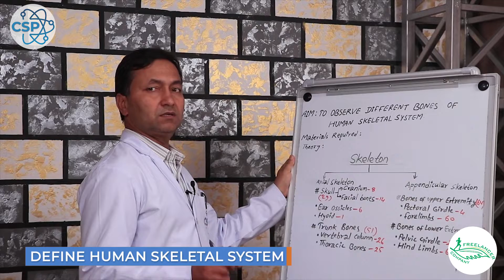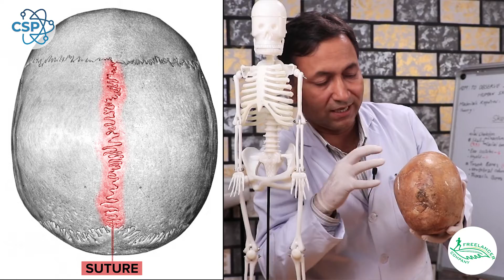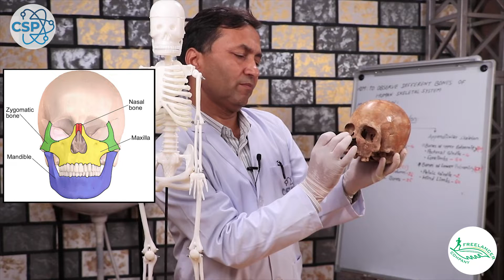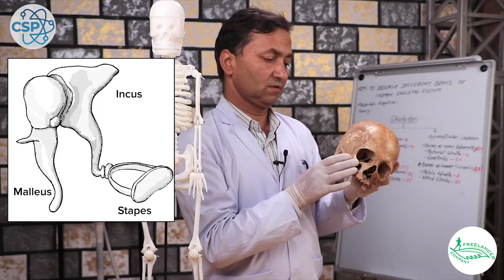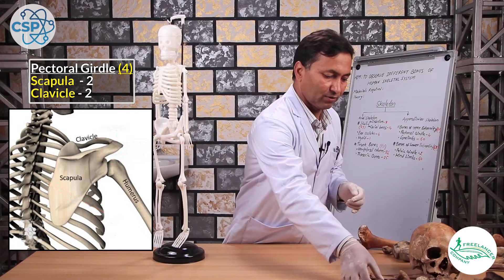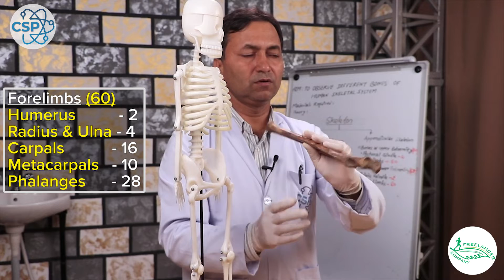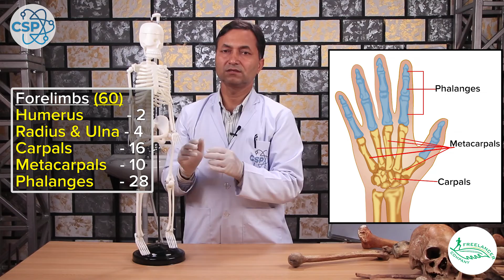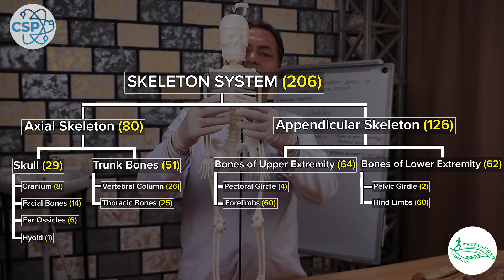To Observe Different Bones of Human Skeletal | NEB Class-9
How Many Bones are There in Human Skeletal? CSP
The human skeletal system can be defined as the framework of the body in which consists of different bones and connective tissues that protects and supports various internal organs. An adult's skeleton contains 206 bones in total, whereas a child's skeletons actually contain more bones because some of them, including those of the skull, fuse together as they grow up. Today we bring you a video showing you all the bones found in a human skeletal system.

Skip Intro: 0:45

Audio Credit:
Track: Flames
Artist: Dan Henig